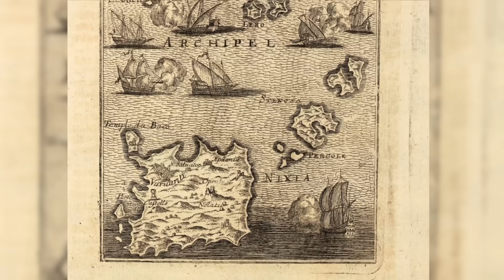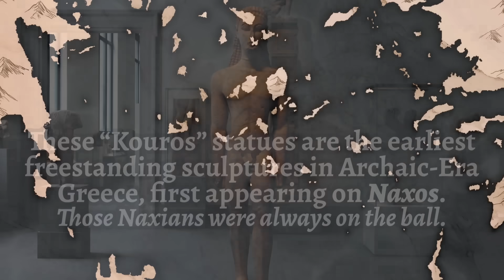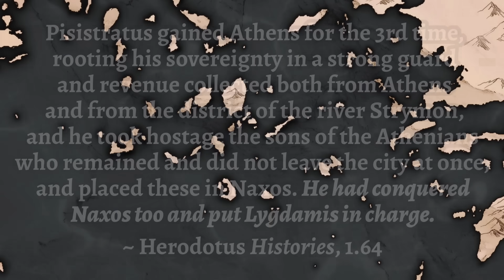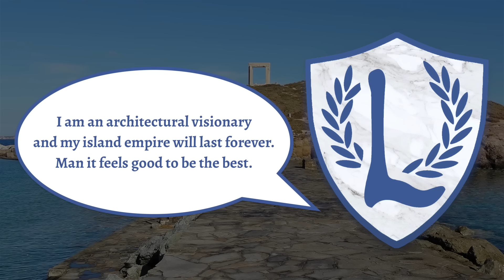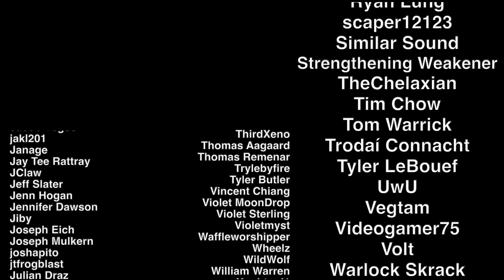History Summarized: Naxos, The Island Frozen In Time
Most of History isn't the big momentous events – most of it is false starts, unfinished projects, and relics of ideas too grand to realize. So for an illustrative example, let's look at Naxos, the Greek island frozen in time.

SOURCES & Further Reading:
"Oxford Archaeological Guides: Greece" by Christopher Mee & Antony Spawforth
"Histories" by Herodotus, sections 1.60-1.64, 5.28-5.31
"History of the Peloponnesian War" by Thucydides, section 1.98
"History of Greece" by JB Bury
"Naxos" by Mark Cartwright from World History Encyclopedia
"Temple of Apollo Portara, Greece" Google Arts & Culture

"I Know How It Feels To Be Lost" from Stray Gods, by Austin Wintory @awintory